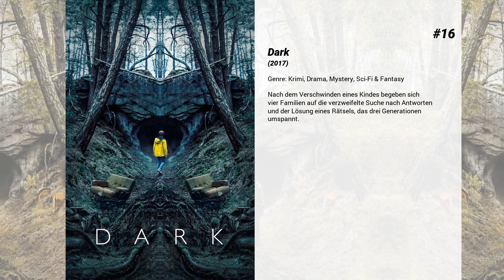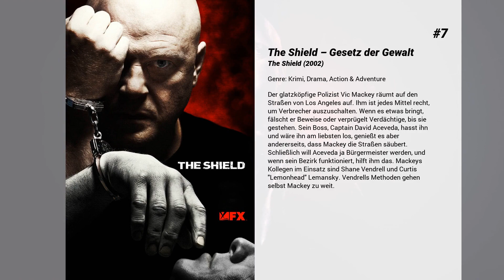Die besten Krimi serien 2019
Liste über Die besten Krimi serien 2019

20. Killing Eve
Eve Polastri eine MI5-Sicherheitsoffizierin wird zur Leiterin einer kleinen geheimen Undercover-Einheit befördert, um Villanelle eine Auftragskillerin zu verhaften um an ihre Auftraggeber zu gelangen. So entwickelt sich der Fall zu einem epischen Katz-und-Maus-Spiel zwischen den beiden hochintelligente, aber auch besessene Frauen.

19. Narcos
Diese düstere Gangster-Dramaserie basiert auf der wahren Geschichte der berüchtigten, gewalttätigen und einflussreichen Drogenkartelle Kolumbiens.

18. Pushing Daisies
Der wohlgesittete Ned ist in der Lage, tote Dinge wieder zum Leben zu erwecken. Er entdeckt diese Fähigkeit bereits als Kind. Als Erwachsener beschließt er, seine Gabe für das Gute zu nutzen: nicht nur, indem er verdorbene Früchte wieder frisch und genießbar macht und damit in seinem Café „The Pie Hole" wunderbarste Kuchen anbieten kann, sondern auch, indem er dem Detektiv Emerson beim Lösen von Mordfällen hilft. Er erweckt die Mordopfer mit einer Berührung kurzzeitig wieder zum Leben, damit sie ihnen ihren Mörder nennen. Dafür kassieren die beiden auch die Belohnungen, die auf die Täter ausgesetzt sind.

17. Justified
„Justified" basiert auf der Figur des Deputy U.S. Marshal Raylan Givens  (Elmore Leonard), der in den Büchern und Kurzgeschichten von Elmore  Leonard auftaucht. Givens wird nach einem Vorfall in Miami zurück zu den  Marshals in seiner alten Heimat in Kentucky versetzt. Dort muss er sich  nicht nur alten Freunden stellen, die inzwischen zu Feinden des  Gesetzes geworden sind, sondern auch den Konsequenzen seiner eigenen,  manchmal zweifelhaften Vorgehensweisen.

16. Dark
Nach dem Verschwinden eines Kindes begeben sich vier Familien auf die verzweifelte Suche nach Antworten und der Lösung eines Rätsels, das drei Generationen umspannt.

15. Columbo
Columbo ist ein unkonventioneller Polizist. Mit seinem zerknautschtem Trenchcoat löst er die auch noch so schwierigsten Fälle auf eine etwas andere Weise. Ganz ohne Gewalt und Drohungen überführt er die Täter mit geschickt platzierten Fragen und detaillierter Recherche, wobei sich die Verbrecher dank seiner scheinbar trotteligen Art fälschlicherweise meist in Sicherheit wiegen.

14. Broadchurch
Broadchurch ist eine britische Krimiserie mit David Tennant als Detective Inspector Alec Hardy und Olivia Colman als Detective Sergeant Ellie Miller in den Hauptrollen. Als eines Tages der 11-jährige Danny Latimer unter mysteriösen Umständen tot an der Küste der gleichnamigen Stadt umgeben von Felsblöcken gefunden wird, wird das kleine verschlafene Broadchurch plötzlich Schauplatz eines großspurigen Polizeieinsatzes sowie eines nie dagewesenen Medienrummels.

13. Oz - Hölle hinter Gittern
Der Titel der Serie bezieht sich auf das in einem ungenannten Staat der USA gelegene Hochsicherheitsgefängnis Oswald Maximum Security Penitentiary bzw. nach einer Umbenennung Oswald Maximum Security Correctional Facility: Level Four.

12. Die Brücke - Transit in den Tod
Die berühmte Öresund-Brücke bei Nacht: Ein Stromausfall hat die Verbindung zwischen Dänemark und Schweden in Dunkelheit gehüllt. Kurz darauf wird eine tote Frau mitten auf der Brücke gefunden. Eine tote Frau? Bei näherer Untersuchung ergibt sich, dass die Leiche in der Mitte zusammen genäht wurde, und eigentlich von zwei Frauen stammt: Der Oberkörper gehört der Vorsitzenden des Stadtrates von Malmö, der untere Teil einer dänischen Prostituierten. Da Staatsbürger aus beiden Ländern betroffen sind, ermitteln die schwedische Kommissarin Saga Norén und ihr dänischer Kollege Martin Rohde  gemeinsam. Und dann wendet sich der Mörder an die Öffentlichkeit: Er kündigt weitere spektakuläre Ereignisse an, denn er hat eine Botschaft zu vermitteln …

11. Wentworth
Nach der Verurteilung wegen versuchten Mordes an ihrem Ehemann kommt Bea Smith (Danielle Cormack) ins berüchtigte Frauengefängnis Wentworth. Hineingeworfen in diese unbekannte und gewalttätige Welt weiblicher Straftäterinnen, in der die brutale Franky mit harter Hand regiert, scheint Bea nicht lange überleben zu können. Es gibt nur eine Möglichkeit: Sie muss schnell lernen, wie das Leben im Frauenknast funktioniert. Besonders schwer fällt ihr dabei, dass sie durch die Gefängnismauern von ihrer Tochter getrennt ist.

Als jedoch die Direktorin Meg Jackson (Catherine McClements) die rivalisierenden Insassinnen Franky Doyle (Nicole da Silva) und Jacs Holt (Kris McQuade) aufeinander loslässt, treten menschliche Abgründe zu Tage. Doch es zählen auch Werte wie Zusammenhalt un...